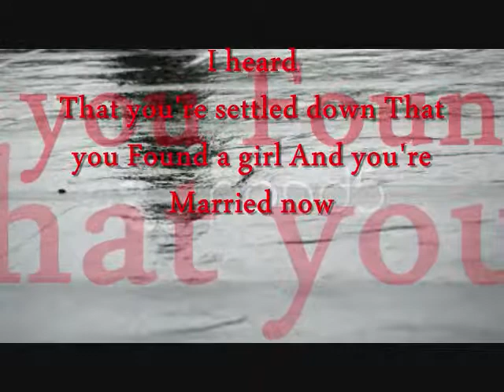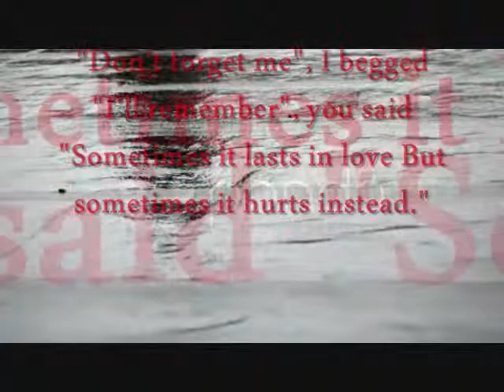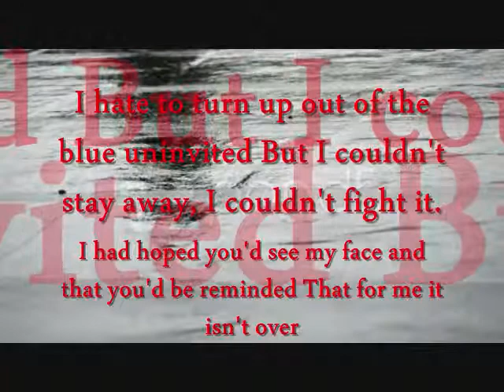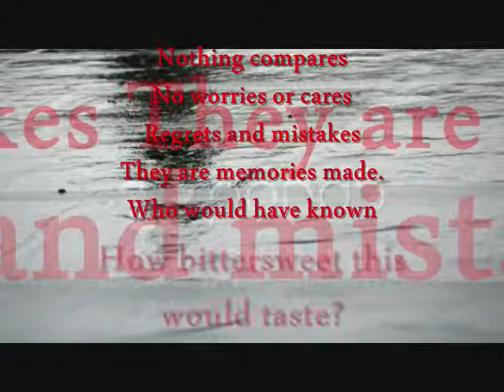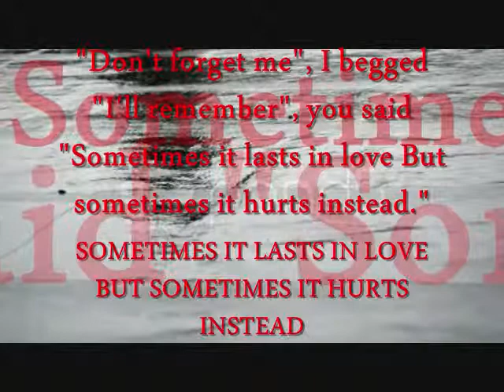Someone Like You with lyrics